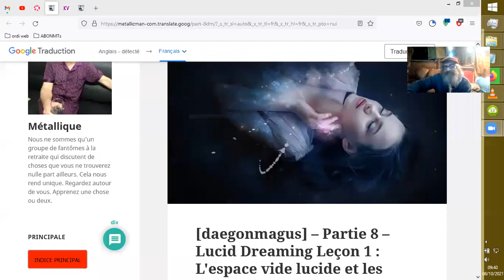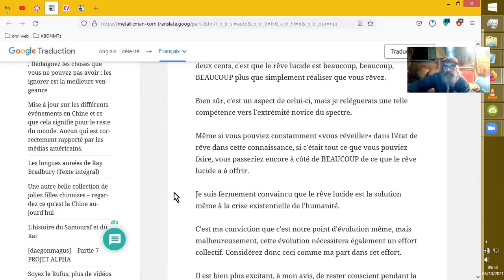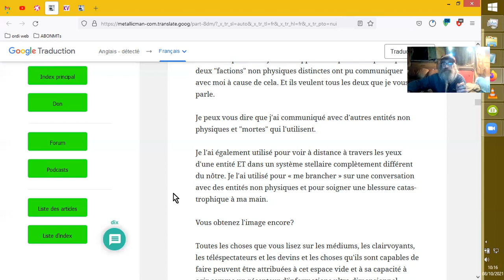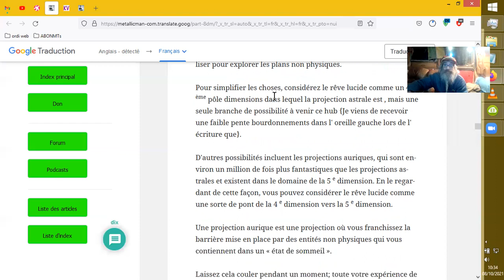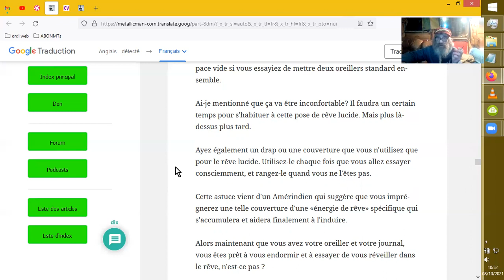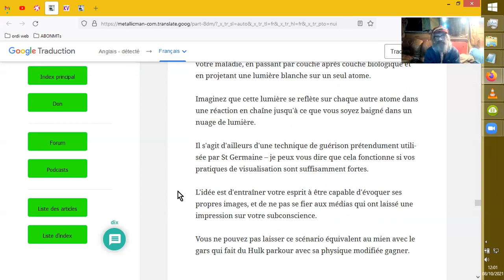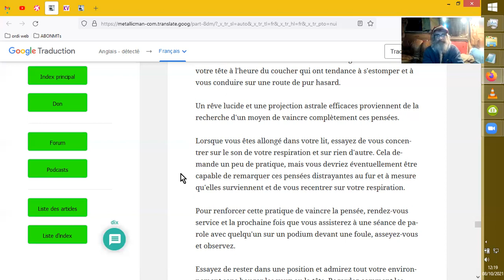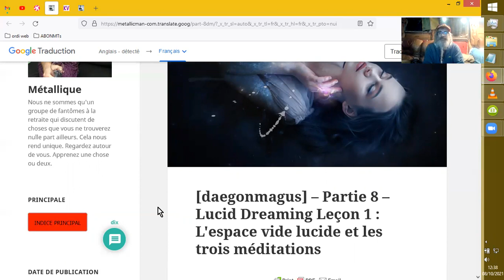INTRO au RÊVE LUCIDE pour NAVIGUER dans L'ASTRAL [DM c%MM]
Un article de DaemonMagus hébergé par MetallicMan, à propos de cet espace astralo-onirique et de moyens d'y accéder... ;-)
Source :
[daegonmagus] – Part 8 – Lucid Dreaming
Lesson 1: The Lucid Void Space and The Three Meditations